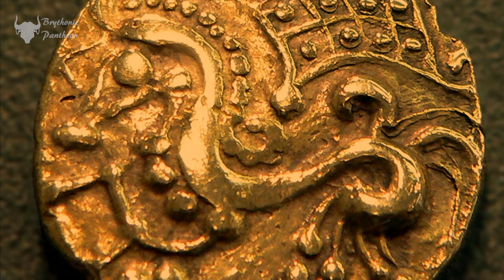Celtic History - The Cult Of The Head - Evidence from Archaeology and the Classical Writers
Evidence that shows that the Celtic warriors did indeed collect severed human heads both for veneration and as trophies of their enemies. In this video we will look at some of the finds from archaeological digs in France and Britain and hear what some of the classical writers of the day had to say on the subject.